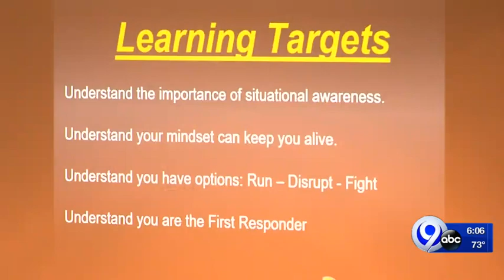West Genesee bus drivers get active shooter training